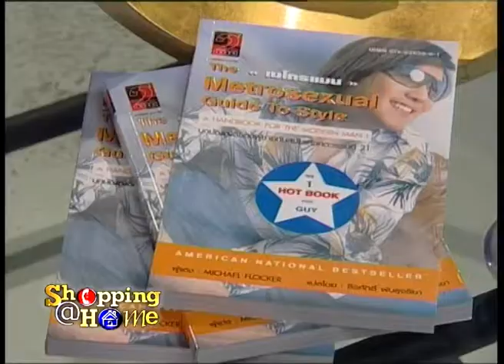Kory serum 01